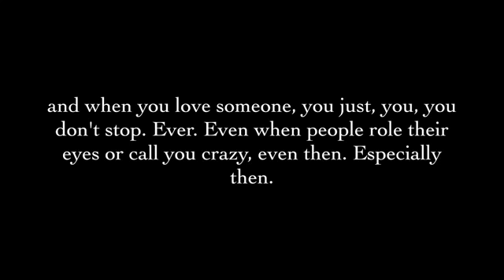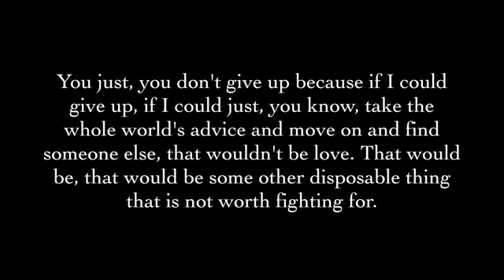I'm in love with her, okay FREE AUDIO